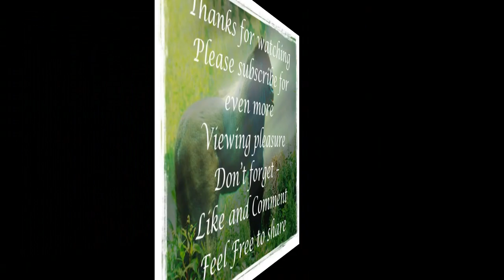Eastern Lowland Gorilla – Listed as critically Endangered